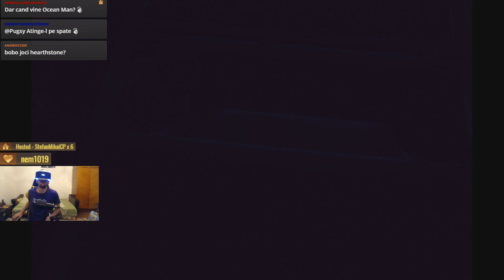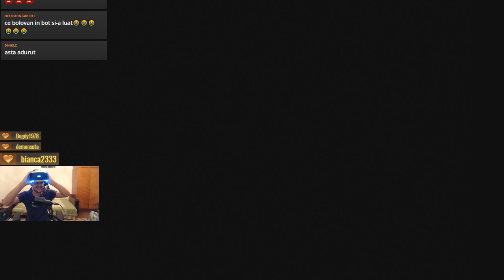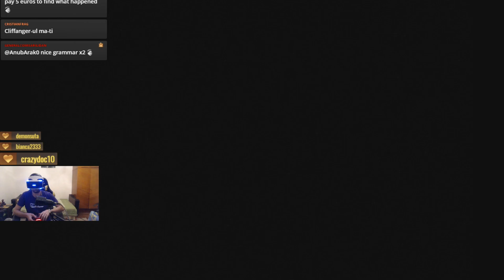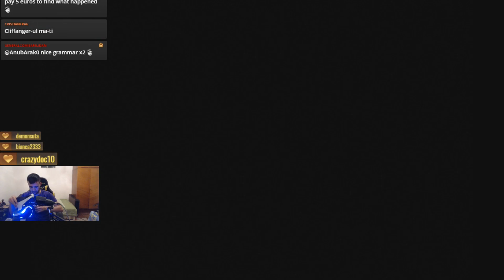BOBITZA, OMU` OCEAN (PSVR World) cu chat-ul de pe Twitch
PC:
Procesor: AMD Ryzen 7 1700 3GHz
Placa de baza: ASUS B350 PRIME PLUS
Video:ASUS GTX 1060 6Gb ROG Strix OC
Stocare:HDD 500Gb, SSHD 1TB, Samsung SSD 120Gb
RAM: 2x8Gb HyperX Predator 3200MGhz
Periferice:
Monitor 1: BenQ GL2450
Monitor 2: Samsung B2230
Mouse:Asus ROG Spatha
Tastatura:Asus Claymore Core
Casti:HyperX Cloud Alpha
Placa de captura: Razer Ripsaw
Camera Web: Logitech C920
Microfon: Audio-Technica USA AT2020 XLR cu interfata Focuserite Solo
Consola: PS3 si PS4